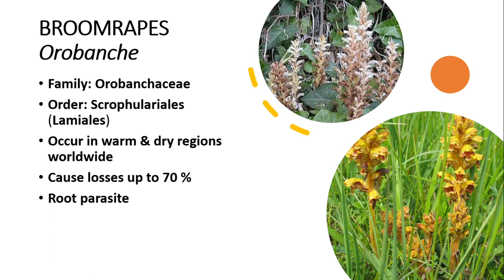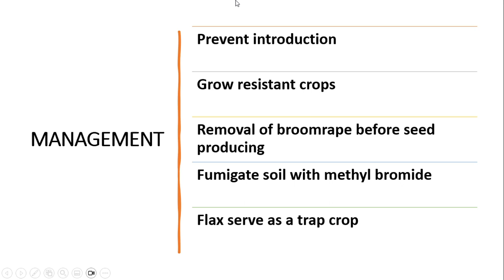Parasitic Plants: Broomrapes (Orobanche spp.), Symptoms, Cycle and Management Appraoches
Parasitic Plants
Broomrapes
Orobanche Spp.
Plant Parasitism
Host Plant Interaction
Crop Infestation
Parasitic Plant Management
Agriculture
Plant Health
Crop Protection
Plant Pathology
Plant Adaptations
Welcome to Agri Knowledge Corridor! In this captivating video, we dive deep into the mysterious realm of parasitic plants, focusing on the intriguing Broomrapes (Orobanche spp.). Join us as we explore their unique adaptations, life cycle, and the fascinating relationship they form with their host plants. Discover the impact of Broomrape infestations on crop health and productivity, and uncover effective management strategies to combat these enigmatic parasites. Whether you're an agriculture enthusiast or researcher, this video is a must-watch to enhance your knowledge and protect your crops from the captivating grasp of Orobanche.
Thanks